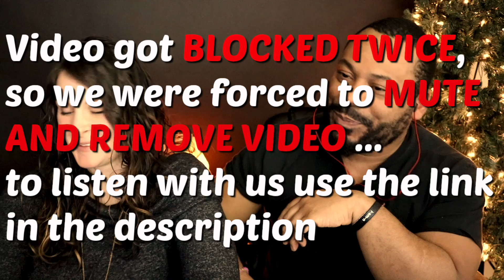EAGLES Hotel California Reaction!! Link to song is first comment!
song link to follow along. MY SORI LIFE